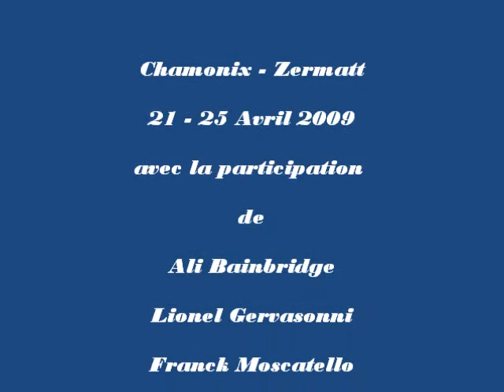Chamonix Zermatt Haute Route